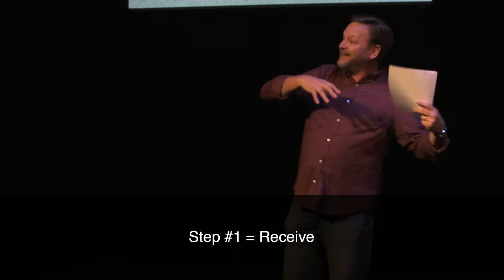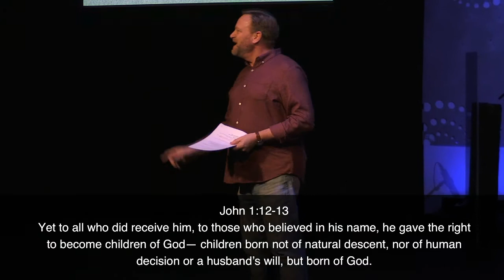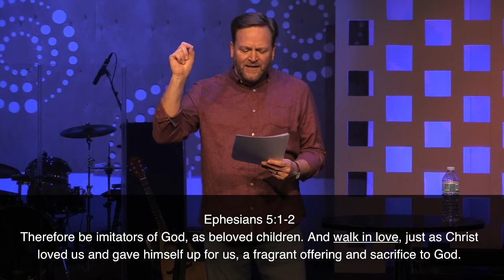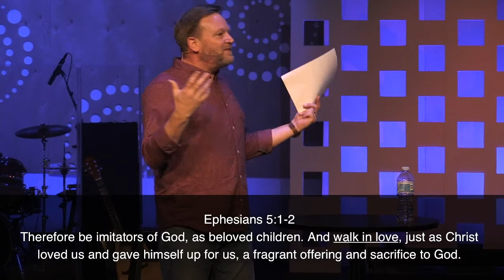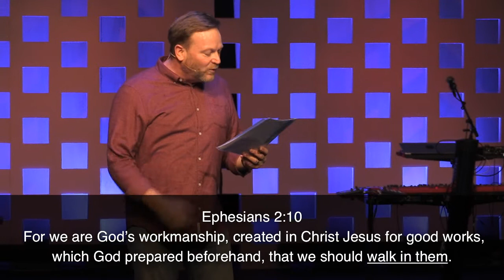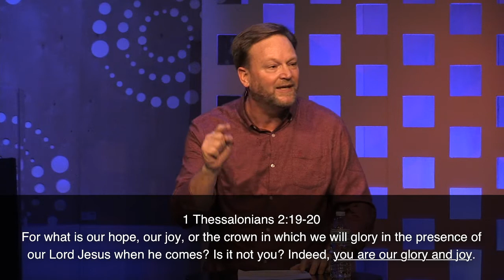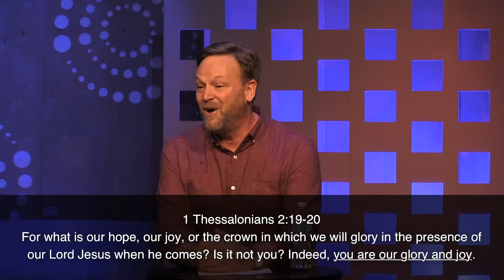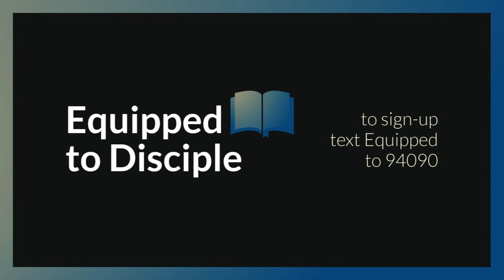What's Next? You Decide: Take a Step or Not Message. Pastor Dave Nelson. February 7, 2021.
Jesus invites all of us to take a step to follow Him into a glorious life! Today, Dave encourages us to take that step of faith.